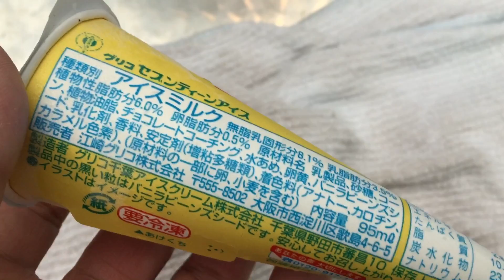Vending machine of the ice cream セブンティーンアイスのワッフルコーンバニラ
It is of the delicious food report (harahekomi: stomach dent).
It sells ice cream in the vending machine.
It is named Seventeen ice.

①Product name:Seventeen ice of waffle cone vanilla(セブンティーンアイスのワッフルコーンバニラ)
②Price：130 yen
③Purchase place：Vending machine of street corner
④Calorie (heat capacity)：196 kcal
⑤Photography day：September, 2016

Please judge Good to be interesting if you think.
The channel registration is possible from this.

■Recommended video

うまいものリポートの（harahekomi：腹へこみ ）です。
セブンティーンアイスのワッフルコーンバニラです。
このクオリティーで１３０円は安いです。

面白いと思ったら、Ｇｏｏｄ評価よろしくお願いします＾＾！

■次はどちらの動画にしましょうか？？